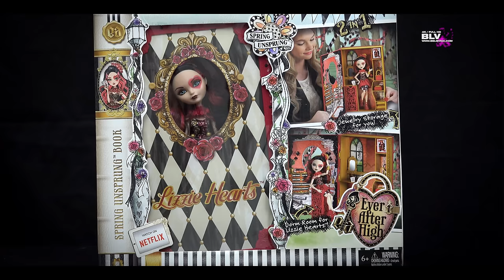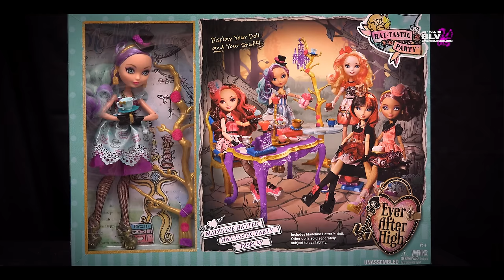ДОРОГИЕ куклы Эвер Афтер Хай ★ ТОП 10 лучшие dolls Монстер хай Ever After High Долго счастливо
Рейтинг 13 самых дорогих кукол Эвер Афтер Хай (Ever After High):
13 - CDM54 EAH - SPRING UNSPRUNG LIZZIE HEARTS SPRING UNSPRUNG BOOK (PLAYSET)
12 - CHX83 EAH - SUGAR COATED GINGER BREADHOUSE (PLAYSET)
11 - DKM76 EAH - DRAGON GAMES APPLE WHITE + BRAEBYRN DRAGON (PLAYSET)
10 - BJH36 EAH - HAT - TASTIC PARTY MADELINE HATTER + PARTY DISPLAY (PLAYSET)
9 - CHW52 EAH - FAIREST ON ICE DUCHESS SWAN
 CHW50 EAH - FAIREST ON ICE POPPY O'HAIR
8 - CJT45 EAH - WAY TOO WONDERLAND BRIAR BEAUTY
7 - BJH20 EAH - BASIC HOLLY + POPPY O'HAIR WAVE 1
6 - CHW51 EAH - FAIREST ON ICE ASHLYNN ELLA

5 - CJT38 EAH - TRI-CASTLE-ON 3PACK: CERISE/LIZZIE/HUNTER
4 - BJH55 EAH - THRONECOMING BRIAR BEAUTY + PARTY DISPLAY (PLAYSET)
3 - CJC40 EAH - WAY TOO WONDERLAND RAVEN QUEEN (PLAYSET)
2 - CJF47 SDCC RAVEN QUEEN EXCL. SDCC 2015
1 - CCK33 SDCC CERISE WOLF EXCL. SDCC 2014

Все цифры приведенные в чарте – это цены на РЕАЛЬНО СУЩЕСТВУЮЩИЙ товар, который я держу в руках! И тут учтены:
- стоимость самого товара в Америке,
- его доставка по Америке до места отправки,
- почтовые затраты до России и страховка груза,
- курсы валют на момент покупки,
- таможенные тарифы и налоги Америки и России,
- сюда еще можно включить издержки по банковскому кредиту и процент инфляции,
- конечно, нужно не забывать про коммерческий интерес продавца, ну и другие мелкие факторы.